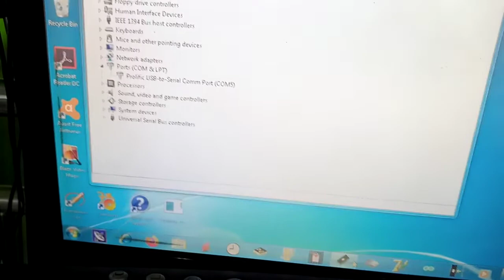2333145020 Test USB PIC16F877 Bootloader